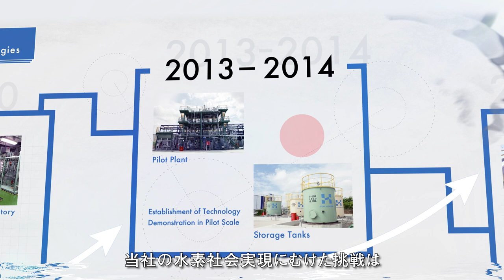千代田の水素サプライチェーン